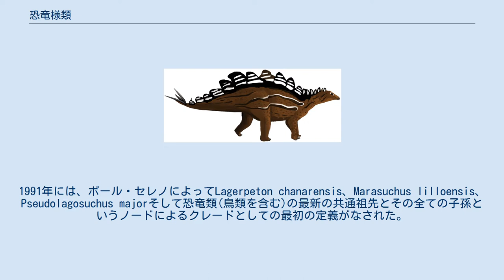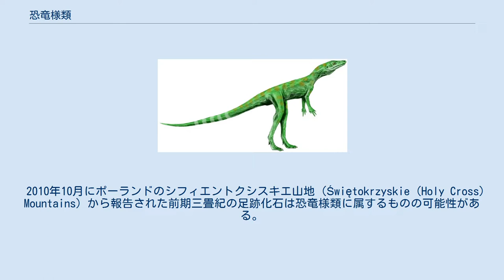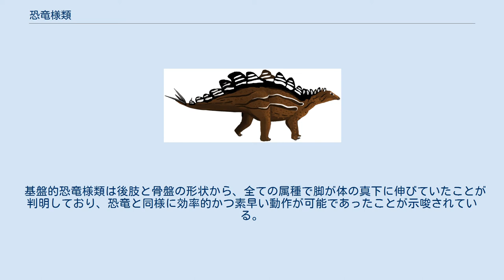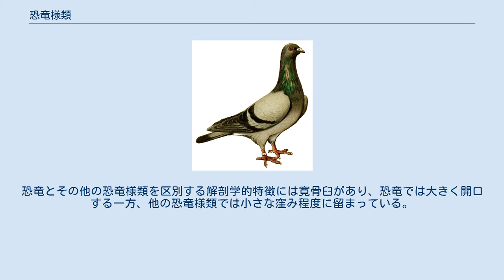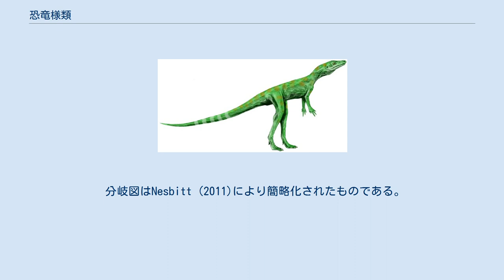恐竜様類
恐竜様類（きょうりゅうようるい、Dinosauromorpha）は恐竜類、ラゴスクスとそれに近縁な動物を含むクレード（単系統群）である。
現生のものは鳥類のみである。
恐竜形類（きょうりゅうけいるい）や恐竜型類（きょうりゅうけいるい）とも呼ばれる。
 Dinosauromorphaという名は1984年、Michael J. Bentonにより名付けられた。
1991年には、ポール・セレノによってLagerpeton chanarensis、Marasuchus lilloensis、Pseudolagosuchus majorそして恐竜類(鳥類を含む)の最新の共通祖先とその全ての子孫というノードによるクレードとしての最初の定義がなされた。
 Dinosauromorphaの日本語における訳語は公式に定められていない。
主な訳語としては「恐竜様類」と「恐竜形類」、「恐竜型類」がある。
「恐竜形類」と「恐竜型類」は下位分類のDinosauriformesの訳語として用いられることがあり、本項ではDinosauromorphaの訳語として「恐竜様類」を採用している。
 2010年10月にポーランドのシフィエントクシスキエ山地 (Świętokrzyskie (Holy Cross) Mountains) から報告された前期三畳紀の足跡化石は恐竜様類に属するものの可能性がある。
もしそうであれば、恐竜様類の起源は2億4900万年前のオレネキアン期初期にまで遡ることができる。
ポーランドの小さな四肢動物の最古の足跡化石はプロロトダクティルスと名付けられたが、しかし初期アニシアン期の地層から見つかっている生痕化石属 Sphingopusに属する足跡は2億4600万年前に現れたやや大きい2足歩行の恐竜様類を示している。
その痕跡は恐竜の系統がペルム紀末大量絶滅のすぐ後に生まれたことを表している。
その期間は恐竜の台頭はゆっくりで、三畳紀のほぼ全期に亘って長く続いたことを示している。
 中期三畳紀にあたるアニシアン階とラディニアン階からは、南アフリカ共和国などで動物食性の恐竜様類（ラゴスクスやシレサウルス）の体化石が産出しており、遅くともこの頃その他の鳥頸類から恐竜様類が分岐したことが確実視されている。
恐竜様類の中では複数の系統が進化しており、ラゲルペトン科やシレサウルス科などに続いて最後に出現したのが恐竜である。
ラゲルペトン科は走行や跳躍に適した構造の骨を持つ全長70センチメートル未満の二足歩行の小型動物、シレサウルス科は最大3メートル程度とより大型の四足歩行動物であった。
シレサウルス科の四足歩行は他の恐竜様類と共通する特徴ではなく、独立に獲得されたものであると考えられている。
シレサウルス科は植物食性または雑食性であることが歯と顎の形状から示唆されており、また恐竜と近縁であることから、恐竜が植物食または雑食動物から進化した可能性が指摘されている。
一方でシレサウルス科が独自に植物食または雑食へ進化した可能性もあり、決着はついていない。
 また、ラゲルペトン科よりも恐竜に近縁でシレサウルス科よりも遠縁な恐竜様類としてマラスクス、シレサウルス科よりも近縁で恐竜そのものの可能性もある属としてニアササウルスがいる。
 基盤的恐竜様類は後期三畳紀のノーリアン期に絶滅を迎えたが、その1つ前の時代であるカーニアン期には恐竜が登場し、ヘレラサウルスに代表されるヘレラサウルス科が出現した。
またノーリアン期にはより派生的な獣脚類（アベポッド類）や古竜脚類が姿を現した。
 初期の恐竜様類は概して小型かつ軽量の動物であった。
ただし多様性に乏しかったわけではなく、四足歩行に進化したシレサウルス科など多くのグループが属していた。
20世紀中にはアルゼンチンの中部三畳系であるチャナレス累層でのみ化石が産出していたため分布域も狭く見積もられていたが、2000年代以降の発見により世界中に広く分布していたことが分っている。
 基盤的恐竜様類は後肢と骨盤の形状から、全ての属種で脚が体の真下に伸びていたことが判明しており、恐竜と同様に効率的かつ素早い動作が可能であったことが示唆されている。
恐竜様類を除く主竜類にも同様の特徴が広く見られたため、恐竜の走行能力が他の爬虫類と比較して抜きんでていたために中生代で支配的な存在になったという説は説得力を失うことになった。
恐竜とその他の恐竜様類を区別する解剖学的特徴には寛骨臼があり、恐竜では大きく開口する一方、他の恐竜様類では小さな窪み程度に留まって...